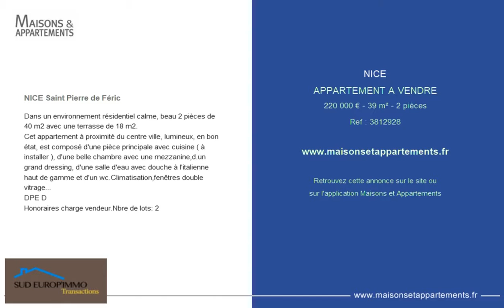NICE - APPARTEMENT A VENDRE - 220 000 € - 39 m² - 2 pièces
Référence : 3812928

NICE Saint Pierre de Féric
Dans un environnement résidentiel calme, beau 2 pièces de 40 m2 avec une terrasse de 18 m2.
Cet appartement à proximité du centre ville, lumineux, en bon état, est composé d'une pièce principale avec cuisine ( à installer ), d'une belle chambre avec une mezzanine,d.un grand dressing, d'une salle d'eau avec douche à l'italienne haut de gamme et d'un wc.Climatisation,fenêtres double vitrage...
DPE D
Honoraires charge vendeur.Nbre de lots: 2